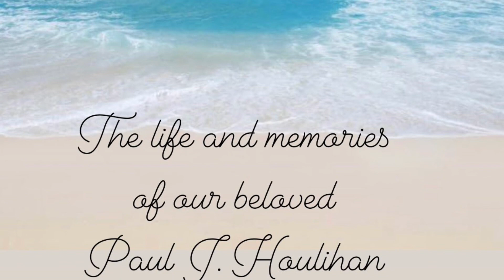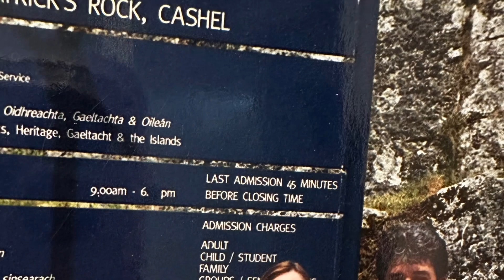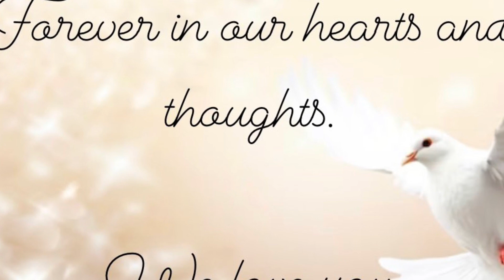In memory of Paul J. Houlihan